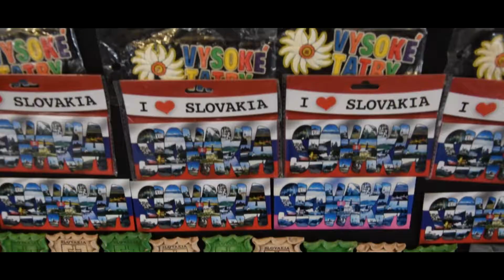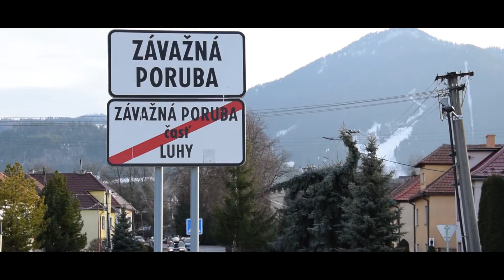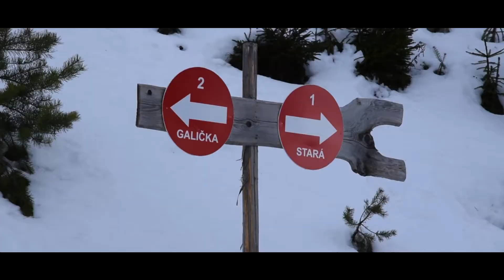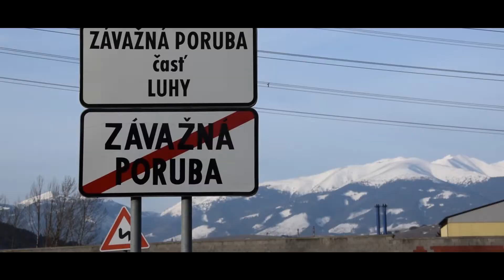Jarné prázdniny na Liptove - 2019